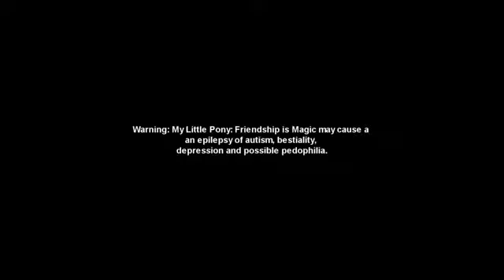YTP: The Worst My Little Pony Commercial Ever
I had too much fun with this